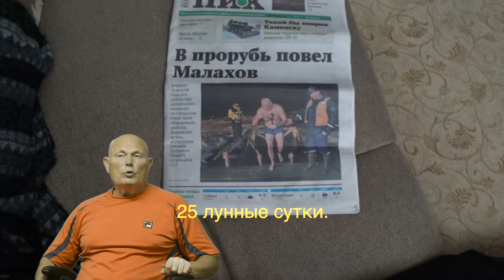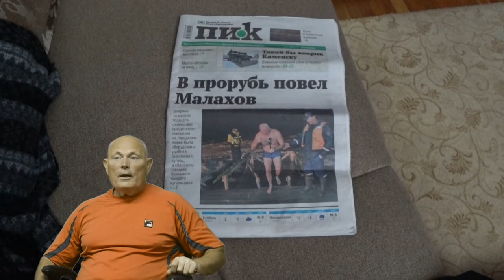20 января. НАРОДНЫЕ ПРИМЕТЫ. Малахов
20 января. НАРОДНЫЕ ПРИМЕТЫ. Малахов